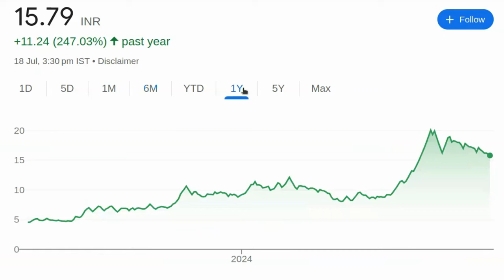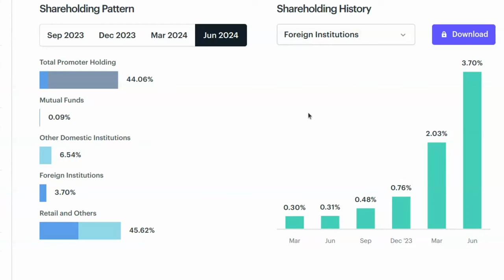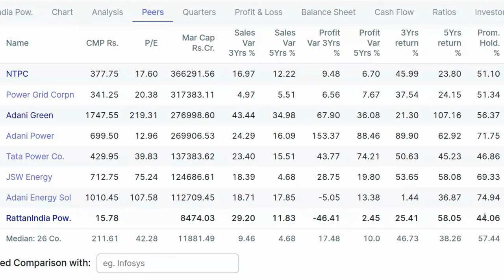मात्र 15 रुपये का शेयर FIIS भर भर के खरीद रहे है 10 गुना पैसा ? | Share Market News | Stock Market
share market
stock market
stock market for beginners
what is the share market
market share
stock market
stocks
Tesla stock
stocks to buy
finance stock,
stocks market
Penny stocks to buy in 2024
best penny stocks to buy in India 2024
best penny stocks to buy in India
best penny stocks to buy 2024
Penny stocks to buy in India
penny stocks to buy for long term
best penny stocks to buy right now
good penny stocks to buy
which penny stocks to buy
which penny stocks to buy for long term
what are the 10 best penny stocks to buy?
what are the top 5 penny stocks to buy?
Which Penny stocks to buy in 2024
how to buy penny stocks in India
which are the best penny stocks to buy in India
what is stock
why the stock market is down today
what is a buffer stock
what is a stock exchange
why the stock market is falling today in India
how to invest in the stock market for beginners
how many stock exchanges in India
how stock market works
why the Indian stock market is falling today
yes, the bank share price
Tata Steels' share price
Jio Finance share price
stock market
stock footage
stock trading
daru ka stock
intraday stock selection best strategy
stock management in Excel
how to trade in the stock market in India
how to buy shares in the stock market
how to start trading on the stock market
how to choose stock for intraday
how to maintain stock in Excel
what is stock android
what are the future and options in the stock market in hindi
how the stock market works in India
how to select intraday stock
what is equity in the stock market
how to earn money from the stock market in India